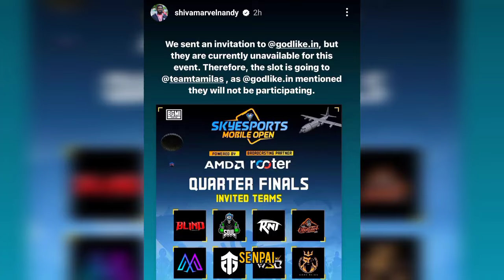Lala On One Knock Push lineup 😳| Why Godl Not Playing Sky Tournament Slot 😯| Jelly 1v3 Soul 🔥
Lala On One Knock Push lineup 😳| Jelly 1v3 Soul 😯 Godl Vs Soul 4v4 🔥